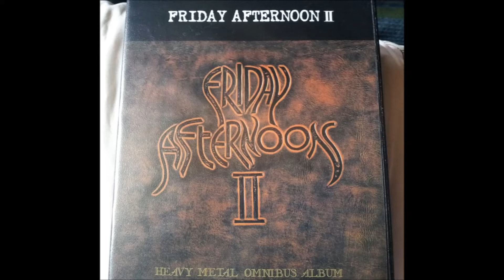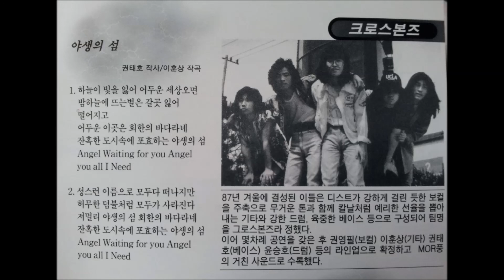FRIDAY AFTERNOON II 04 야생의 섬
FRIDAY AFTERNOON II - 1989
다크에이지,활화산,에덴,크로스본즈,프라즈마,시라소니,얼마전 새로운 멤버로 재탄생한 제로G ,...
1988년 1집에 이은 8개월만의 두번째 작품